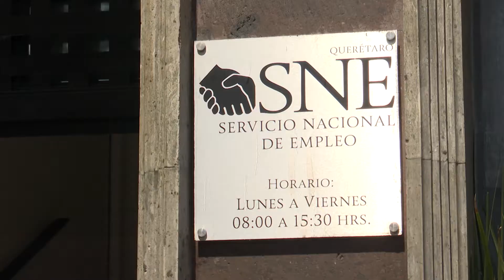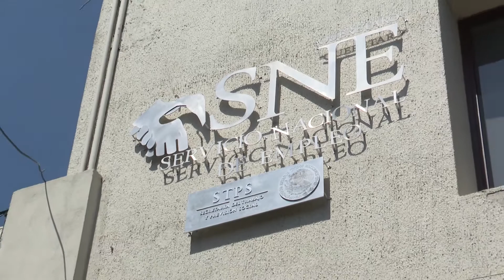BOLSA EMPLEO VIRTUAL